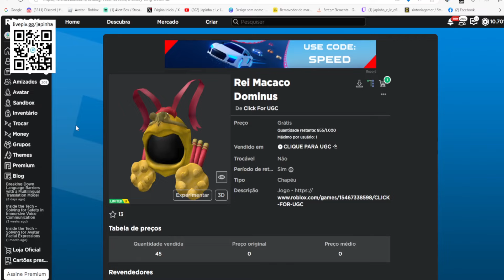Rei Macaco Dominus Limited UGC GRÁTIS NO ROBLOX FREE LIMITED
wwwwwwwwwwwwwwwwwwwwwwwwwwwwwwwwwwwwwwwwwwwwwwww